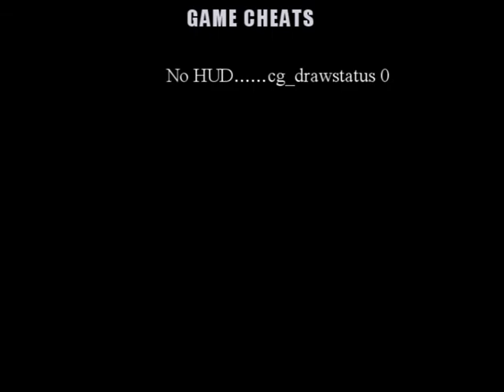Call of Duty Walkthrough: 2.3 Eder Dam part 2 of 2 Stealth fail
Sargent Evans has been deployed by the British Special Forces to destroy a dam's functions so it will overflow thus halting production in a nearby town.

The rest of Evans unit is assaulting a German airfield so that they can escape while Captain Price drives the getaway vehicle for Sargent Evans, if he succeeds.

sfully captured Pegasus Bridge during the night now face a strong threat to the bridge and must defend it to the last man until reinforcements arrive. Failure to do so will result in the important supply line being lost which would result in the the invading D-Day forces to come under attack.

This video is best watched in high quality and with YouTube annotations turned on.

The Cinematic Gaming Network is dedicated to bringing you high quality gaming walkthroughs that are entertaining to watch like a movie but still helpful like a walkthrough. The player must play as realistically as possible with the hardest difficulty on and preferably with the HUD turned off to make it easier to view.

If you would like to upload a video like this in this or a different game which is edited by CGN and giving you credit as the player then please go to TheCGNetwork's YouTube page for more information.